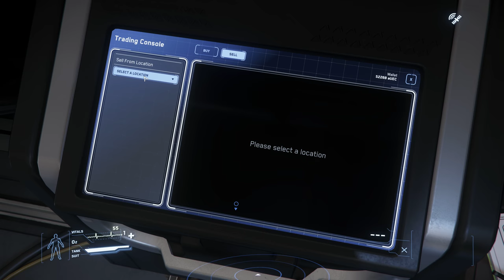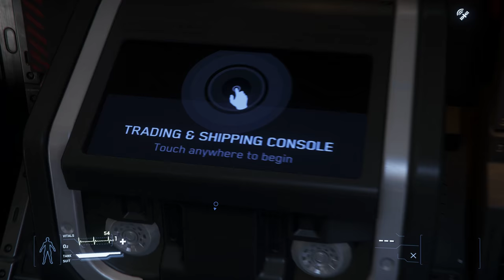star citizen 3.2.2 in 4k SLI Pepper's Trade Versus GorillaZilla Terrorism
star citizen 3.2.2 in 4k SLI

star citizen 3.2.2 in 4k SLI caterpillar run Pepper's Trade Versus  GorillaZilla Terrorism

Voice attack for specific keyboard functions

if you want to take part in our activities just click here on my this

We do voice chat and also text chat and live streaming

My roleplay in Star citizen is engineer and Explorer in Star citizen

ships owned
600i,  Andromeda,  85x,  600i,  Polaris,
pioneer,  merchantman,  Carrack,  325a
hammerhead,  starfarer,  Rover,  cyclone
hawk,  starfarer Gemini,  cutlass red
cutlass black,  X1 Force x2,  Aurora
sabre Raven x 2, Harold,  caterpillar

My organisation is call Unity (Motto All for one and one for all)
will he glitch when he next wakes up